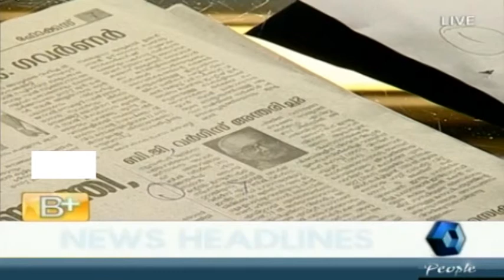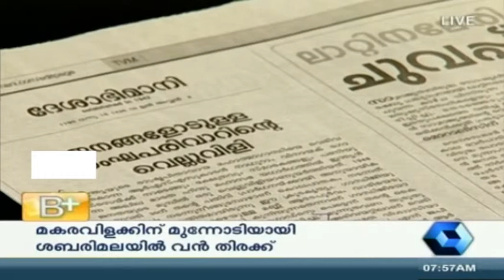Varthamanam | 31st December 2014 | Highlights